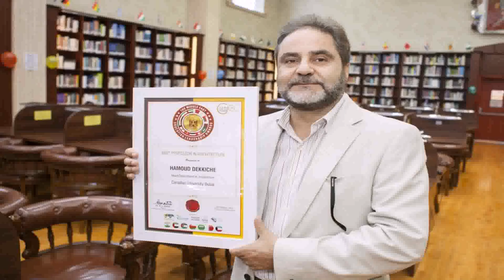Best Architecture University Dubai (see description)